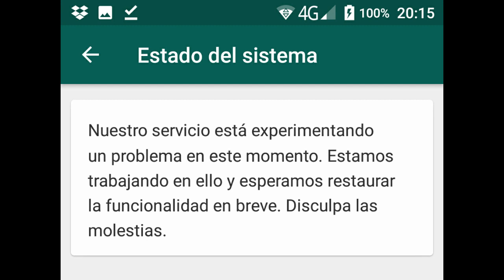¿Por qué SE CAYÓ WHATSAPP, FACEBOOK E Instagram?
Se cayó WhatsApp, Facebook e Instagram: ¿Qué pasó ?
Además de la caída de la red de mensajería, que no permite enviar ni recibir mensajes, también presentan problemas las redes sociales como Facebook e Instagram, que perteneces a la misma propiedad. Todas ellas han dejado de funcionar. Así lo manifestaron usuarios en Twitter.